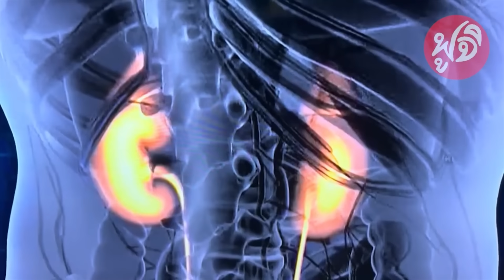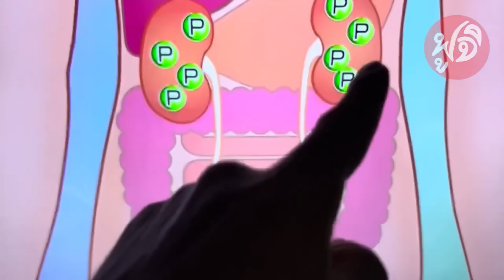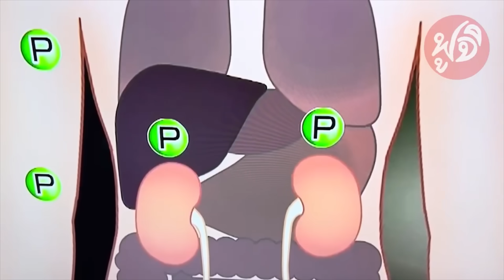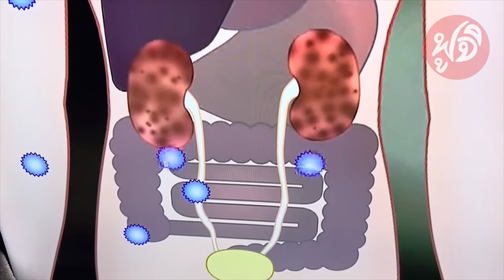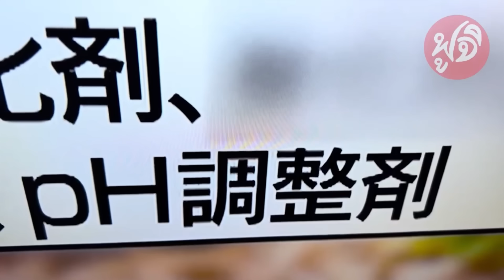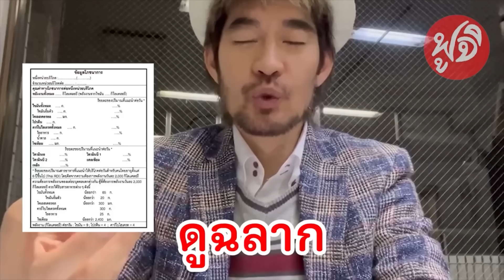ยาพิษอะไร?คุณกินอยู่ทุกวัน(คน90% ไม่รู้)